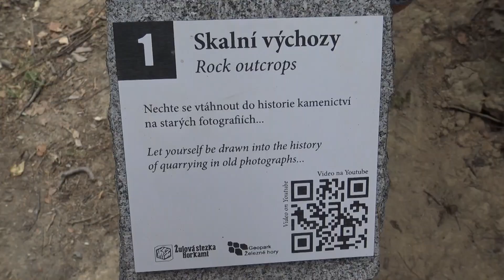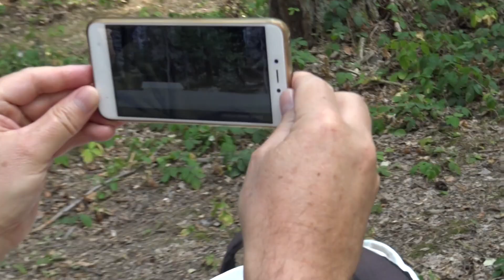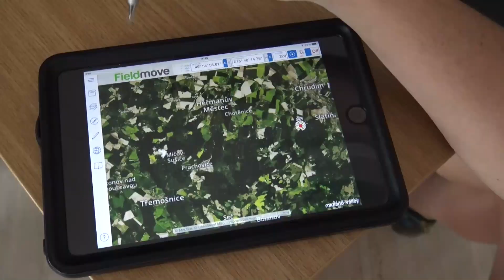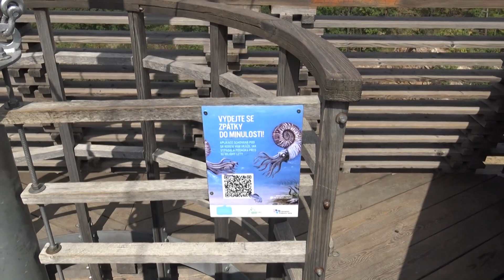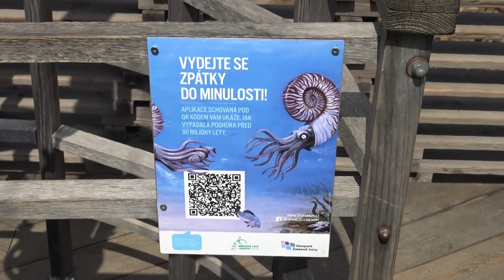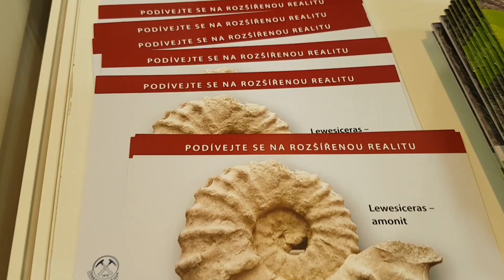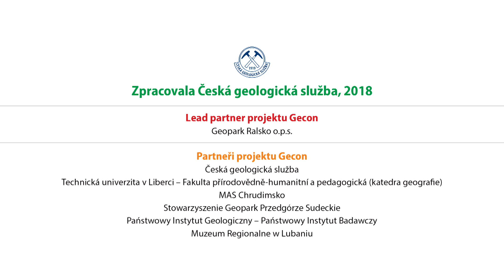Reportáž z aktivity projektu GECON (CZ/ PL): Letní škola Geologie a moderní technologie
Jak jsou moderní technologie využívány v oboru geologie? K čemu slouží a jak moc ovlivňují profesní život geologů? Jsou důležitějším pomocníkem v terénu, nebo při zpracování a vyhodnocováni dat v zázemí kanceláře či laboratoře? A jak se promítají do vzdělávání a popularizace geověd? Podívejte se na video, ve kterém se vámi o pohled na věc podělí specialisté z různých oborů geologie. Jedna věc je ale zřejmá – bez moderních technologií se ani geologie už neobejde!

Téma první letní školy v rámci projektu GECON bylo Geologie a moderní technologie a přilákalo na území Národního geoparku Železné hory v týdnu od 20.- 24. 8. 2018 bezmála 40 účastníků z Česka i Polska. Bohatý program letní školy nabídl účastníkům možnost seznámit se například s využitím moderních technologií při geologickém výzkumu, sběru a zpracování dat a jejich následném využití v praxi, ve vzdělávání i v popularizaci věd o Zemi či v geoturismu. Cílem projektu GECON je vznik a rozvoj přeshraniční kooperační sítě institucí zabývajících se studiem, ochranou a prezentací geologického bohatství v česko-polském pohraničí, zvýšení intenzity spolupráce a vzájemná výměna zkušeností mezi institucemi.

Temat pierwszej szkoły letniej – „Geologia i nowoczesne technologie” – w tygodniu od 20 do 24 sierpnia 2018 przyciągnął do Narodowego Geoparku Železné hory prawie 40 uczestników z Polski i Czech. Bogaty program szkoły letniej zaoferował uczestnikom możliwość zapoznania się np. z wykorzystaniem nowoczesnych technologii przy badaniach geologicznych, zbieraniu i opracowaniu danych oraz ich późniejszym wykorzystaniem w praktyce, w edukacji i popularyzacji nauk o Ziemi czy w geoturystyce. Specjaliści Czeskiej Służby Geologicznej zademonstrowali na przykład pracę z dronem, którą uczestnicy mogli sami wypróbować, pokazali też szereg użytecznych aplikacji oraz sposób tworzenia animacji powstawania formacji przyrodniczych oraz innych fenomenów. Celem projektu GECON jest powstanie i rozwój transgranicznej sieci współpracy instytucji zajmujących się studium, ochroną i prezentacją bogactwa geologicznego na polsko-czeskim pograniczu, zwiększenie intensywności współpracy oraz wzajemna wymiana doświadczeń pomiędzy instytucjami.

Geology and modern technology
How are modern technologies used in geology? What is their purpose and how much do they influence the professional endeavors of geologists? Are they more helpful in field research or in data processing and evaluation at the office or laboratory? And how are they applied in education and in popularizing geoscience? Watch a video in which specialists from various fields of geology share their views on the matter. A fact that remains obvious is that geology can no longer do without modern technology!

Přidejte se!